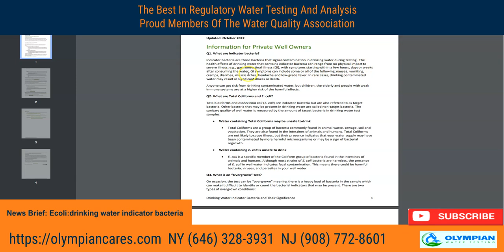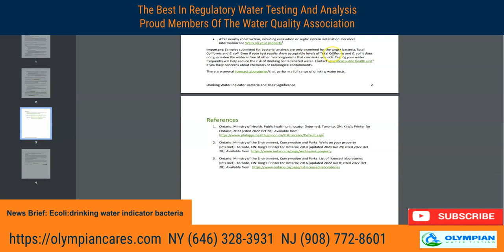Drinking Water Inidicator Bacteria Ecoli